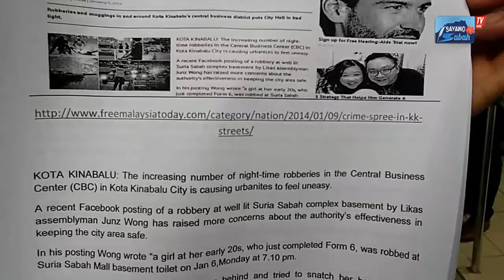" Junz wong saman saya kalau berani"-DATUK ZULKARNAIN